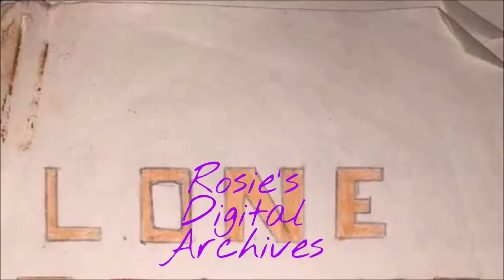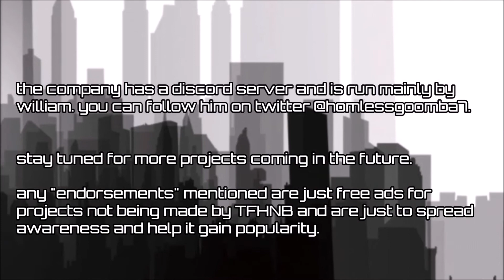the fundementals have no bounds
welcome to the fundamentals have no bounds, a collective effort to create and archive media alongside sharing media with others.